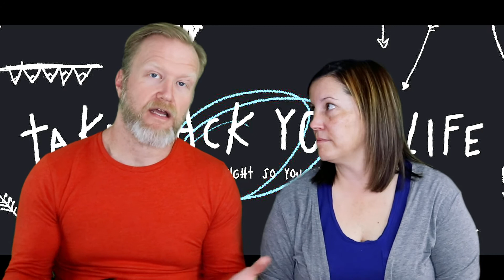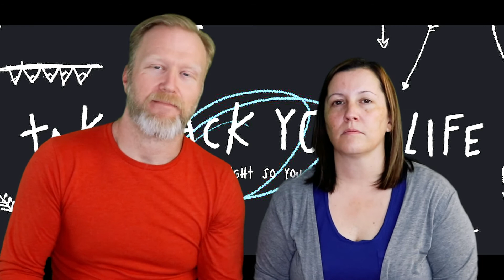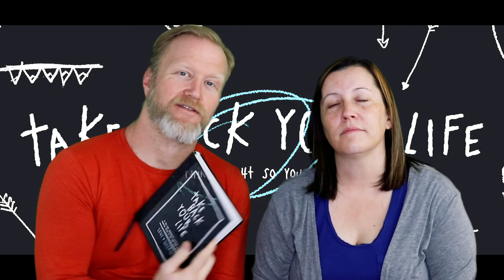Hiding In Plain Sight-Day 1 of 40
This is day 1 of 40.  Join us as we end the year taking back our lives from wrong thinking.  Pastor Levi Lusko has authored this book as a helper to think about the things that come at us in a different way.  Come along with us, and let's start 2021 off with some new perspectives.